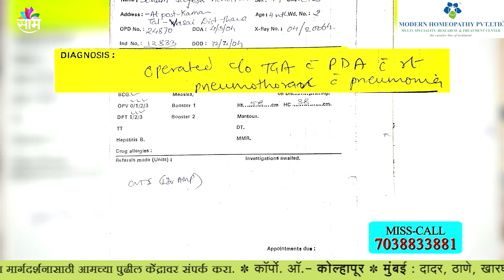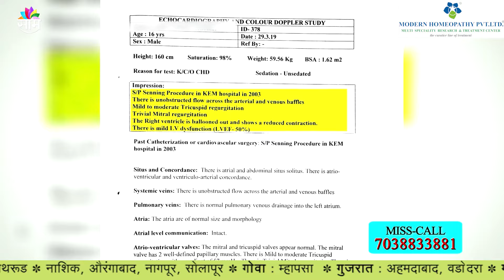SUCCESS STORY OF HEART DISEASE PATIENT CURED WITH MODERN HOMEOPATHY TREATMENT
वय १७ वर्ष, याला जन्मापासून हृदयाच्या झडपांचा आजार होता. जन्मानंतर ४ थ्या महिन्यामध्ये त्याचे ऑपरेशन केले गेले. त्याला TGA, VSD, PDA अशा तक्रारी होत्या. त्याला चालताना दम लागत असे. ४ थ्या महिन्यामध्ये त्याची सर्जरी करण्यात आली. त्याला १ महिना ICU मध्ये ॲडमिट करण्यात आले. पण तरीही त्याला त्रास होत होता. त्याच्या हृदयाचे पम्पिंग नीट काम करत नव्हते. त्याचे वय वाढेल तसे त्याचा त्रास ही वाढत होत . त्याची ईको टेस्ट केली तर त्यामध्ये त्याला हृदयाचा आजार असल्याचे समजले. त्यांना मॉडर्न होमिओपॅथी बद्दल समजले आणि त्यांनी औषधोपचार सुरु केले. उपचार सुरु केल्यानंतर त्याला १ महिन्यामध्येच फरक जाणवू लागला. त्याला दम लागणे बंद झाले. तो आता इतर सामान्य मुलांप्रमाणे कॉलेज ला जाऊ शकतो, खेळ खेळू शकतो. तो आता सामान्य जीवन जगत आहे.

Modern homeopathy treatment for Heart Diseases is based on our research-based homeopathic formulations. Modern Homeopathy Advanced Research Based Medicines are believed to address the root cause of the disease. Modern homeopathy Medicines work at the cellular level and turn an irreversible pathology into a reversible one.

Important Factors of Modern Homeopathy: -
 ✔️Painless Treatment.
 ✔️No need of Surgery.
 ✔️Over 1, 80,000+ Successful patients have been treated.
 ✔️Over 29+ Years of Experience.
 ✔️OPD-Based Treatment.

- Branches across India: Maharashtra, Karnataka, Goa, Gujarat and Madhya
   Pradesh